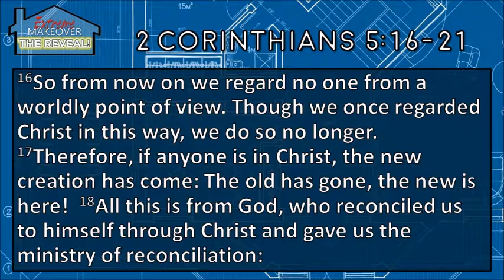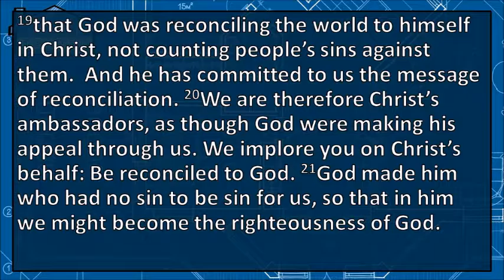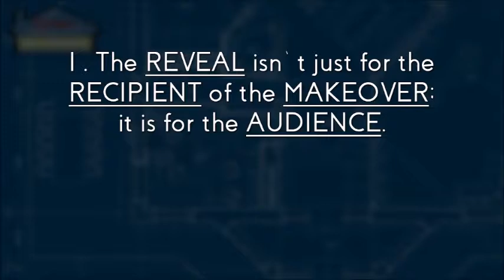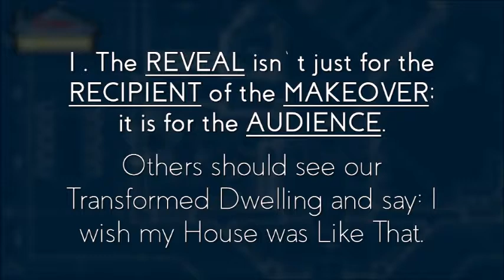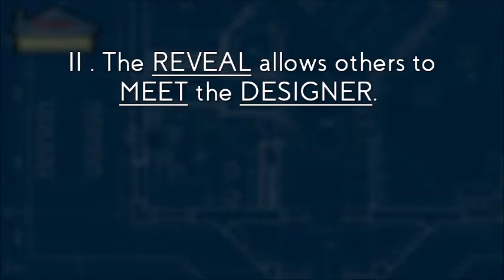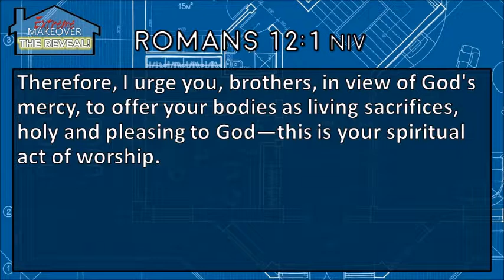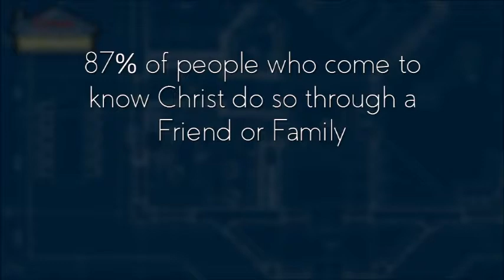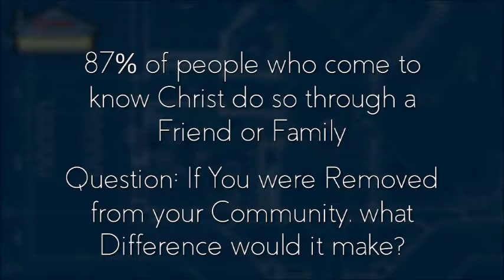2019,01,20 Extreme Makeover: The Reveal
2 Corinthians 5:16-21
Renovations series - Sermon #3